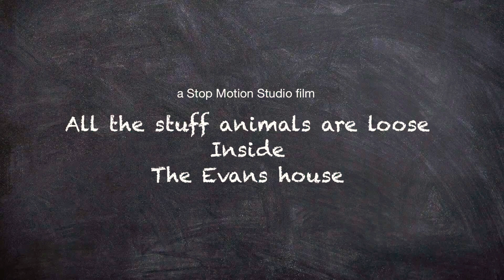Stuff animals Part one￼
The animals are taking over the Evans family, Which in this case the owners do not believe that stuff animals can’t talk but this is just the beginning of the greatest mystery to solve.￼